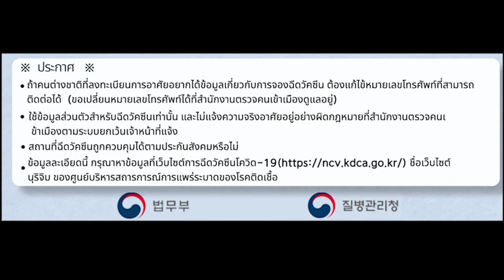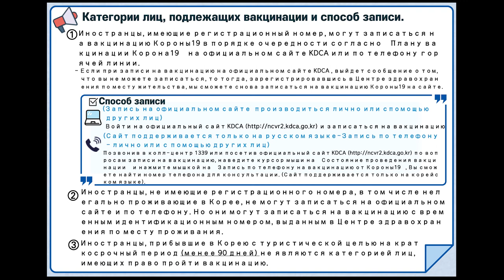[CC] 외국인백신접종 예약 다국어 안내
외국인백신접종 예약 다국어 안내